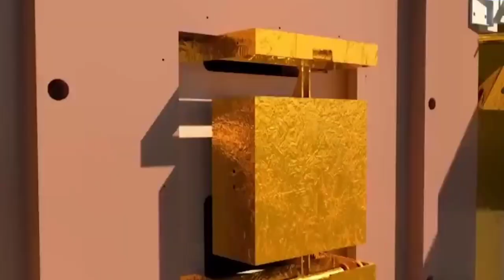chandrayan 3 lander | isro | GSLV M3 | moon lander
chandrayan 3 lander | isro | GSLV M3 | moon lander ‎@little info for learners 2022.